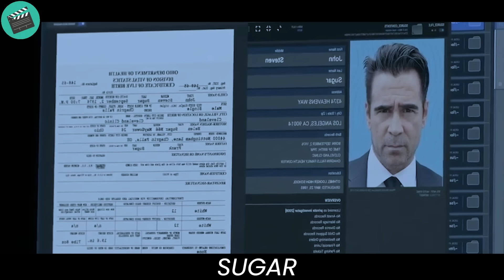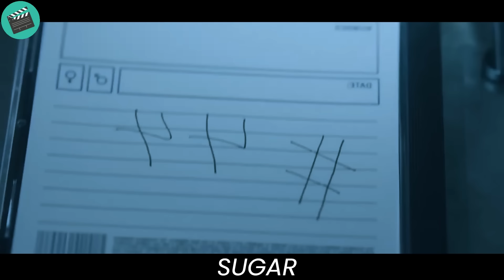This loner is given a mission to find the mysteriously missing grandson of a famous producer